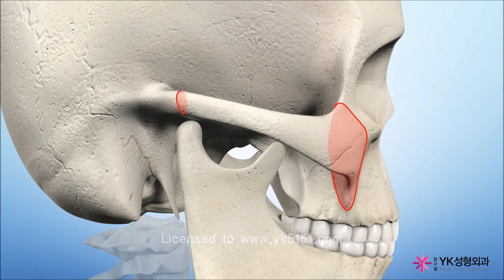[YK JUMARE Plastic Surgery in Korea] Lifting Zygoma | Cheekbone Surgery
YK JUMARE's specialized surgery
"LIFTING + ZYGOMA reduction surgery"

1. Less invasive, more effective result
2. No sagging after surgery

Any questions? leave comments😉